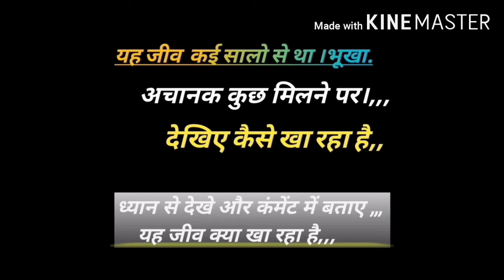Achank kuch milne parll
welcome to 3D gamer and GK